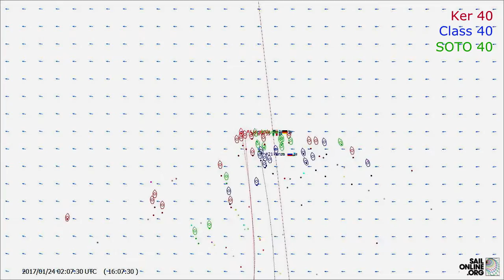1009 2017 40' Series Championship Q1&Q2 Sardinia Cup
Welcome to the first of six races in the 40' Q1 and Q2 Championship!
You'll have three boat designs to choose from and each one must be chosen two times during the next 6 months according to the NORof the series